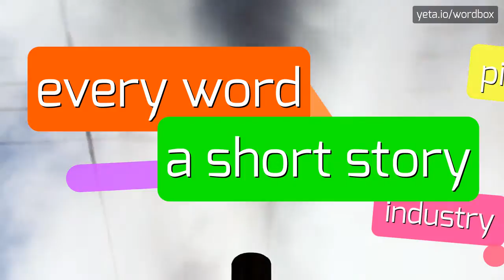RIVEST - HOW TO SAY RIVEST?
RIVEST - Rivest: What it is and how to pronounce it correctly in 2023

RIVEST Meaning And Definition:
Rivest is a surname of French origin.
It may refer to notable individuals such as Ronald Rivest, a cryptographer and computer scientist.
It can also refer to Rivest Shamir Adleman, the crypto algorithm commonly known as RSA.
RIVEST Pronunciation:
To pronounce Rivest, say 'ree-vest' or 'rih-vest'.
Use RIVEST In Your Speech:
1. Ronald Rivest is a professor at MIT
2. Rivest Shamir Adleman is one of the most widely used public-key encryption algorithms
3. Cryptography is the practice of secure communication
4. Computer Science involves the study of algorithms and computation
5. Encryption helps protect sensitive data from unauthorized access
Please answer in comments for the most popular RIVEST questions:
1. Who is Ronald Rivest?
2. What is RSA?
3. How does cryptography work?
4. What are some applications of computer science?
5. Why is encryption important for data security?